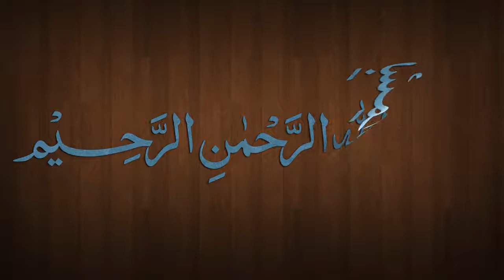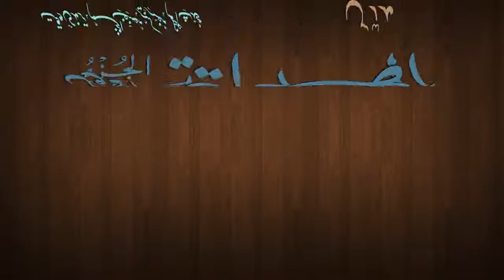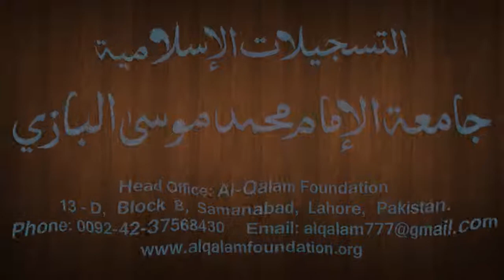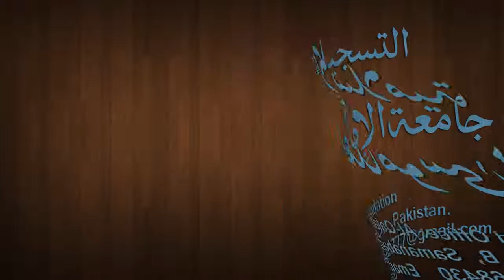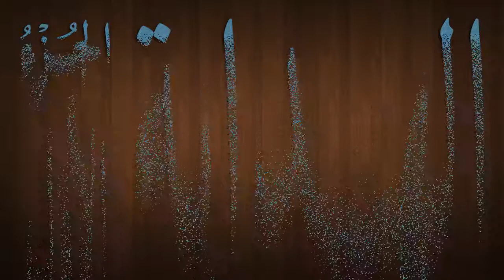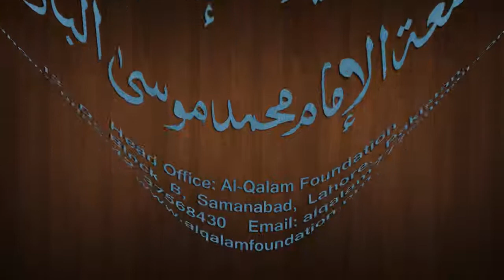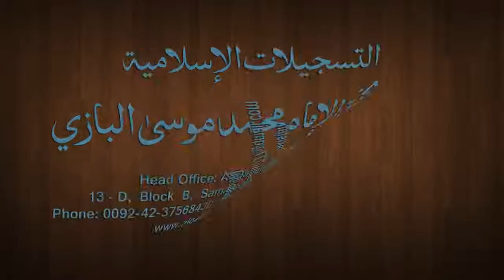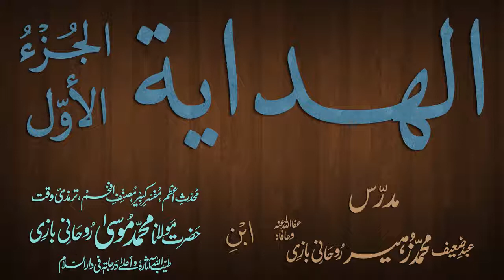Hidaya Juz 1 Dars - 147 - page - 280 - by Maulana Muhammad Zuhair Albazi - 05/05/2013